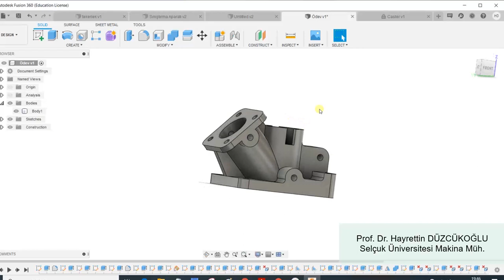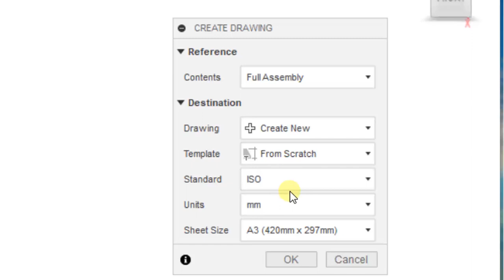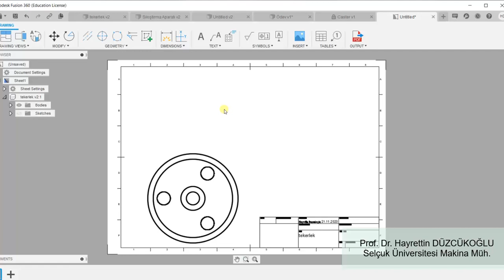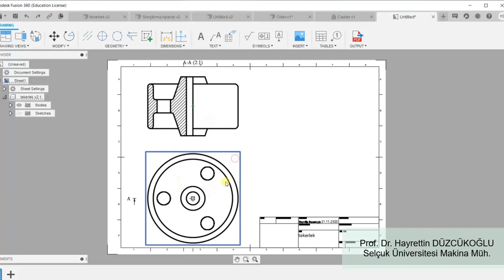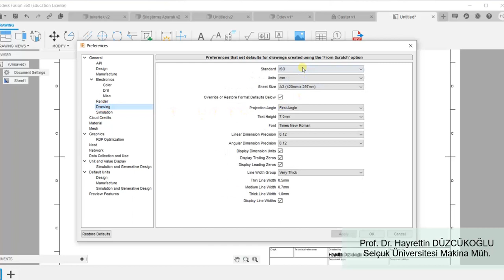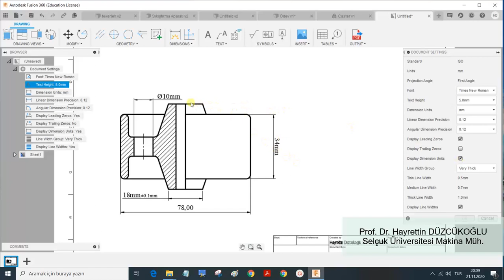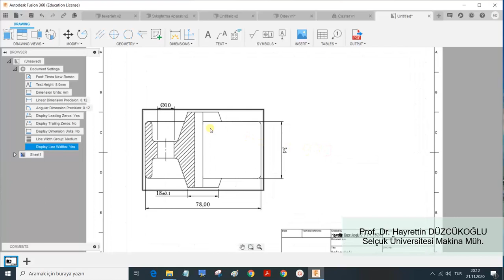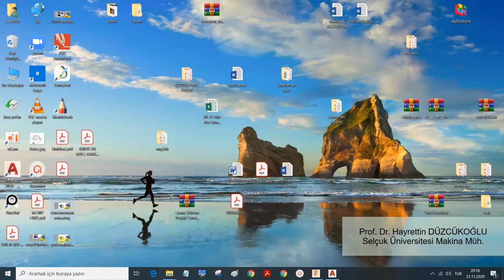Fusion 360 CAD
This video have done to learn Fusion 360 CAD program